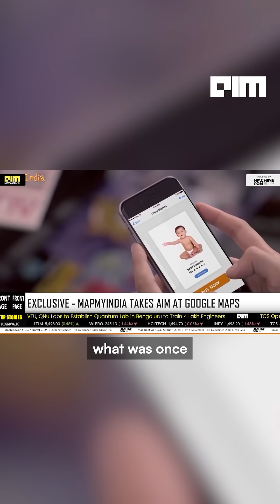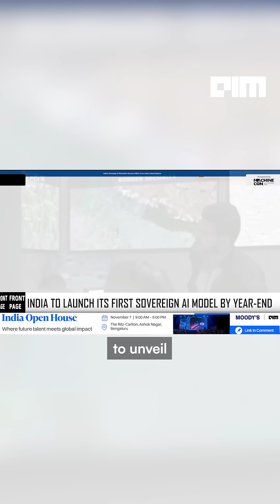Major Updates in Indian AI & Tech Ecosystem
In today’s Front Page, we dive into one of the most defining moments in India’s AI journey, a coordinated push that spans classrooms, infrastructure, innovation, and diplomacy.

India is embedding AI into the national curriculum from Class 3 starting 2026-27, training over one crore teachers and making AI literacy as fundamental as math and science. This isn’t just a curriculum update, it’s a strategic investment in the next generation of AI-native citizens, ensuring that students learn to build, question, and innovate with AI from an early age.

Meanwhile, MapmyIndia’s Mappls is stepping into the spotlight as India’s sovereign mapping infrastructure, taking direct aim at Google Maps. With government endorsement, real-time traffic signal integration, DIGIPIN-backed digital address systems, and language localization, Mappls isn’t just a product, it’s a national asset designed to secure India’s digital navigation backbone and reshape the country’s mobility ecosystem.

Adding to this momentum, India is gearing up to launch its first sovereign large language model, backed by 38,000 GPUs under the IndiaAI Mission. This model, trained on Indian data and supporting 22 languages — is India’s answer to foreign AI monopolies. It signals a shift toward technological self-reliance, linguistic inclusion, and the creation of a globally competitive AI stack.

And globally, India’s AI diplomacy is hitting a new high. Anthropic, the AI lab behind Claude, is looking to partner with the Government of India to co-host the Global AI Summit in February 2026. This summit will bring together global tech leaders, IndiaAI-backed startups, researchers, and policymakers to shape the future of responsible, inclusive, and sovereign AI.